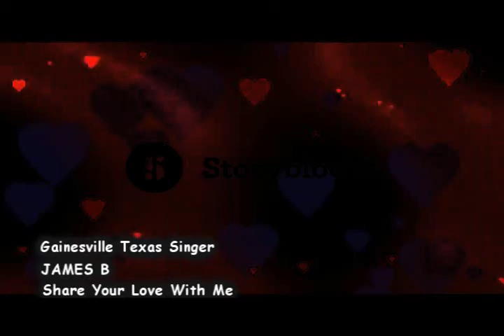JAMES B 'Share Your Love With Me' RAR Productions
Introducing RAR Productions singer videos online done live in our studio in Gainesville, Texas WSKS is still on ongoing project however, not all singers want to be showcased that way, so videos can be customized just for you...Want a video call me at to schedule a session.